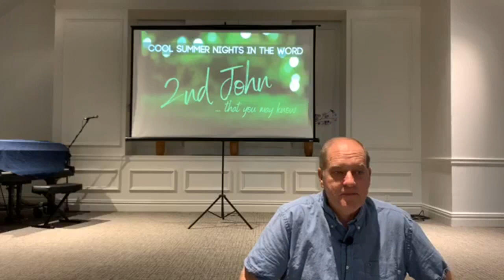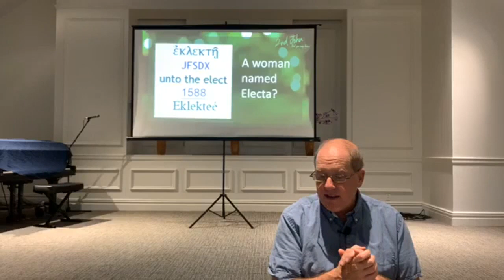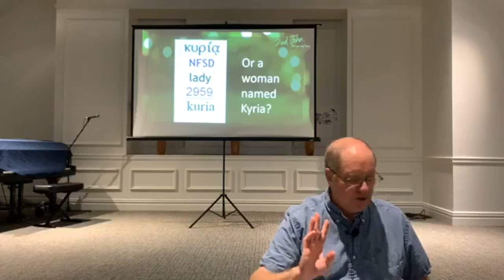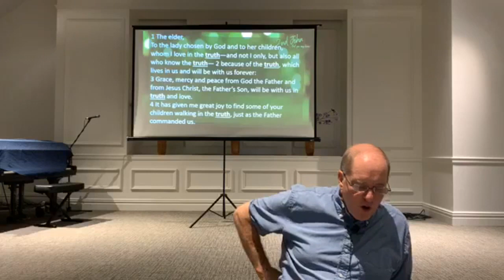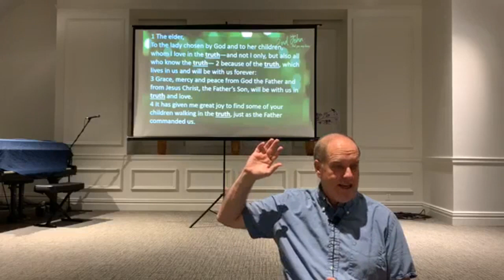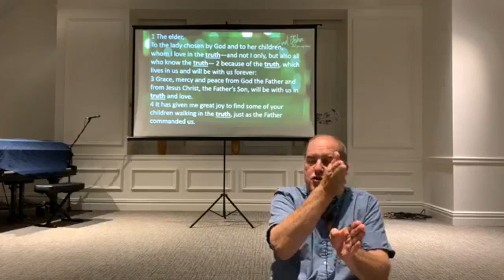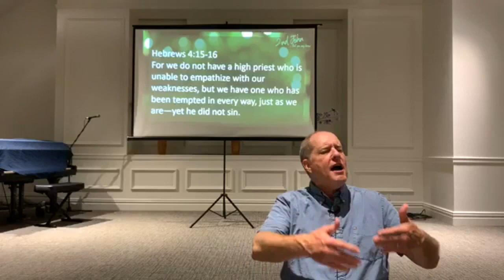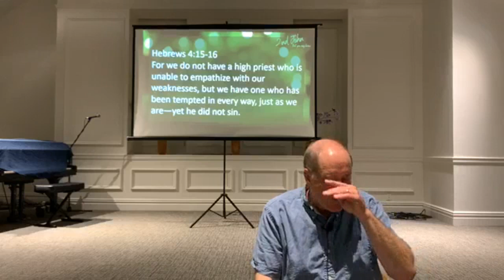2nd John | Steve Tomlinson